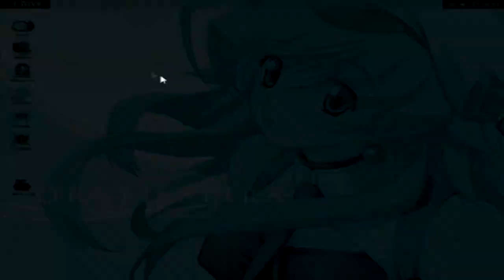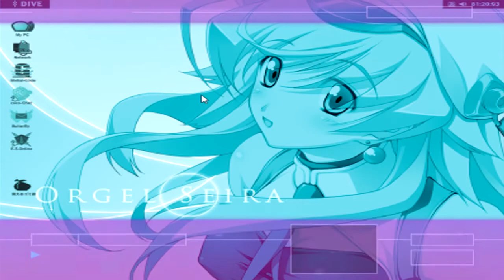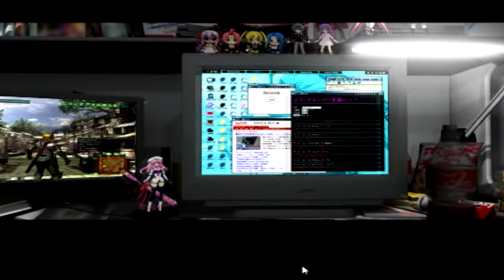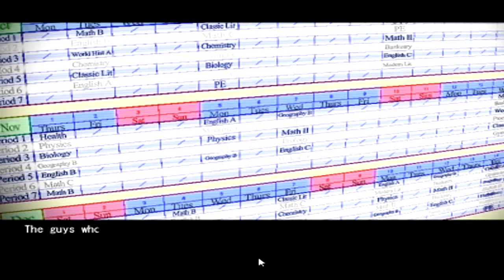Let's Play 'ChäoS;HEAd' - [Ch. 1] - Part #2: スクール水着て最高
Oh man, the quality for episode 2 & 3 will be alot lower, but anything said by the main character will be readable, and I've pretty much read the rest. Also, in case you were wondering, the title means "School swimsuits are the best!"